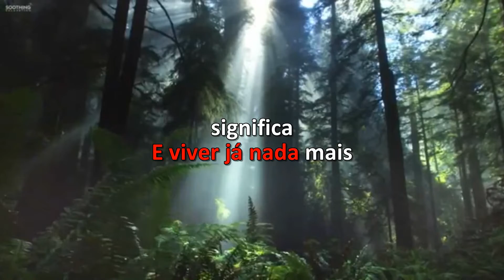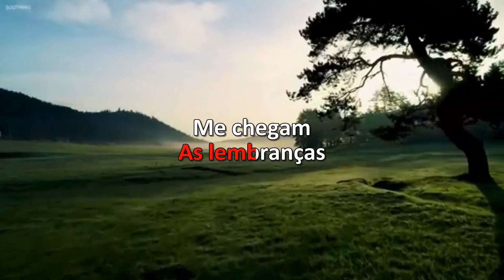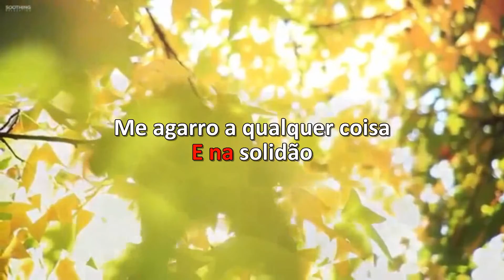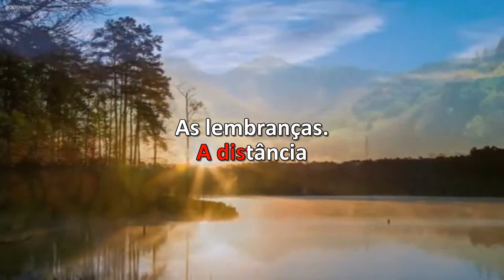Karaoke - Roberto Carlos - Vivendo Por Viver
LatinAutorPerf, UNIAO BRASILEIRA DE EDITORAS DE MUSICA - UBEM, Sony Music Publishing
Em nome de: Sony BMG Music Entertainment

LINKS:
TELEGRAN: